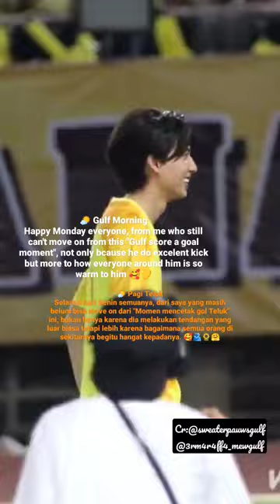can't move on from this "Gulf score a goal everyone is so warm and lots of love#gulfkanawut